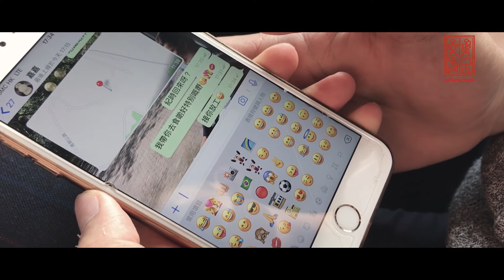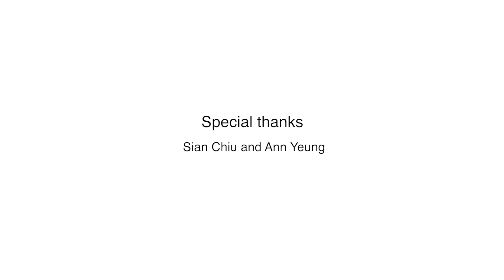鄭嘉嘉 Wendy Zheng《呼吸都痛 》官方 MV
《呼吸都痛 》
曲： 鄭嘉嘉
詞： 松子
編曲： 鄭嘉嘉 ／Morton Wilson
監製： Morton Wilson
混音： Titus Chu at Schtung Music
Mastered : Leon Zervos at Studios 301, Sydney

風越吹越狠 乾涸的淚痕
我沒有轉身
手越握越緊 纏綿著血痕
還未肯 承認我笨
還盡量企穩 遙望那廂擁抱蜜運
眼眸 難承受刺痛
呆呆目送 一街之隔這邊竟過冬~

凝望你 不分輕重
未能受控 熱情亂送

若我 呼吸都痛
越沉越重 越難自控

怎麼知進退
怎麼繹演愛侶
如同贈我冷水

愛上你只有痛 此刻至懂
喜歡糟蹋 玩弄我鼓掌間 愉快嗎

傷越深越狠 恐怖得駭人
惡運在附近
手越握越緊 寒流裂向心
狠 還是慶幸
盡碎我心 讓我可堅拒犧牲
我就 全力企穩
離別你 於谷底 我只可勇敢

習慣 呼吸都痛
若麻木了 望能受控

悲哀吸進去
呼出一點苦水
前行是個壯舉

難受到 呼吸都痛
越磨越勇 望能受控

愛上你只有痛 此刻我至懂
吹熄火種 埋藏我心底冰凍~

傷口的確足夠深
放棄治療實太笨
手抖震 容許抖震
心傷感 容許傷感

傷口的確足夠深
放棄治療實太笨
手抖震 容許抖震
很黑暗 容許黑暗 而堅決拒絕往後壯烈犧牲

還是有幸

任你 即管嘲諷
裂縫漸凍 淡然目送

藥水 即管清空
暫緩陣痛 病情受控

悲哀吸進去
呼出一點苦水
連同沉淪情緒

若放鬆 不觸碰 任這傷口
時辰如洗刷過 終需要好
願清早 愁容靠深呼吸 飄 走~

能止痛